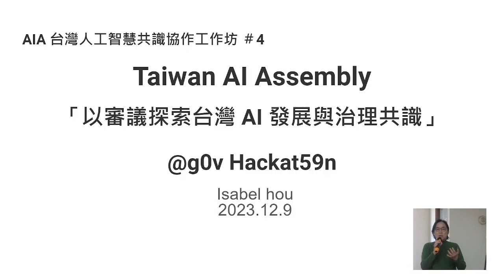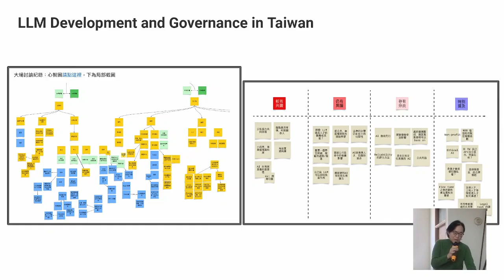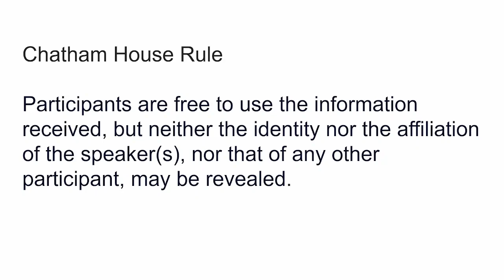g0v tw hackath59n — 提案 — 生成式 AI 與教師工作的整合，一起來審議討論吧 ! : Isabel